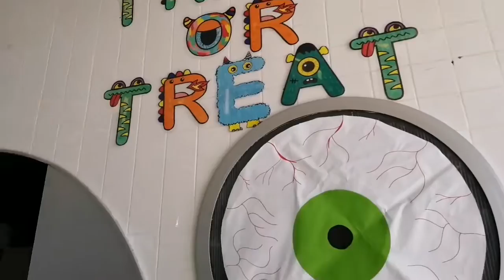خال وين في مدينه اسبانيا في Torre Pacheco